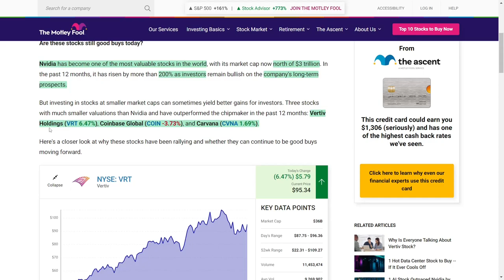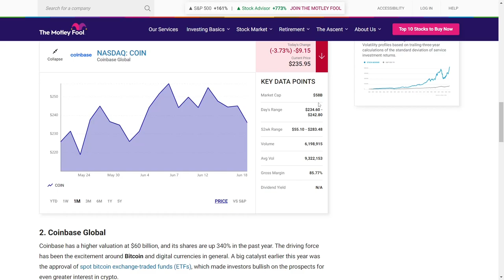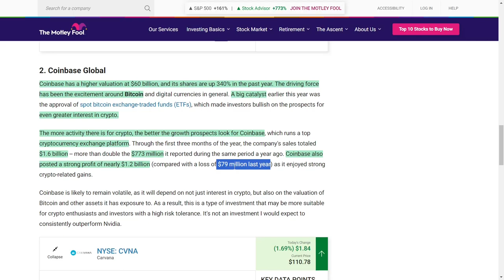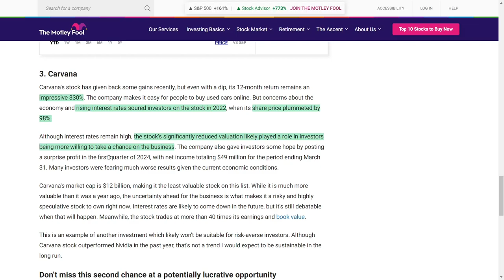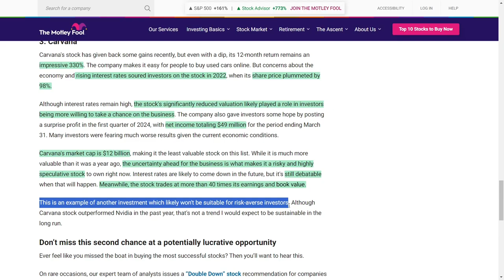Best Stocks To Buy: Vertiv, Coinbase, and Carvana | The Secret Stocks Crushing Nvidia's Performance!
What’s up, stock enthusiasts! Today, we're diving into some insane stock performances that are outshining even the big players like Nvidia! While Nvidia’s market cap is soaring past three trillion dollars with over two hundred percent growth in the last year, these three stocks are stealing the spotlight with their incredible gains.

First on the list is Vertiv, a tech company that's been killing it with data centers and IT infrastructure. Can you believe they’ve gained two hundred ninety-seven percent in just twelve months? They’re riding high on the AI wave and crushing it with their latest earnings.

Next, we've got Coinbase! This crypto giant is riding the Bitcoin boom to new heights, with shares up three hundred forty percent. Their sales and profits have exploded, making it a hot pick for crypto fans, even though it’s a bit of a rollercoaster ride.

And finally, let’s talk Carvana. This online car dealer’s stock might’ve taken a dip recently, but it’s still up a whopping three hundred thirty percent over the past year. They’ve bounced back with a surprise profit, and even though it’s risky, investors are paying attention.

These stocks are on fire, and they’ve got everyone talking. If you’re looking for exciting investment opportunities, keep these names on your radar.